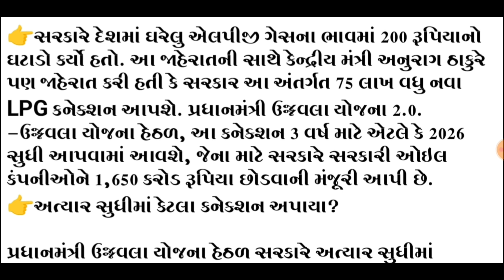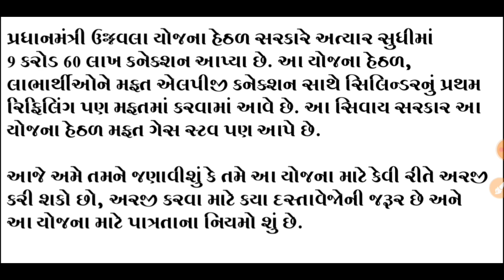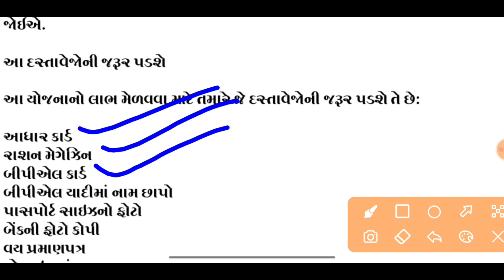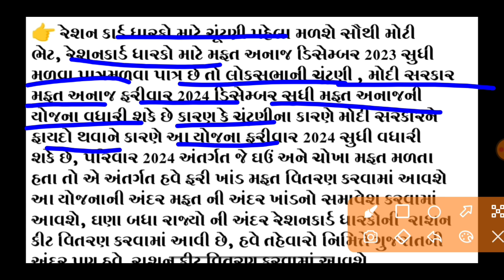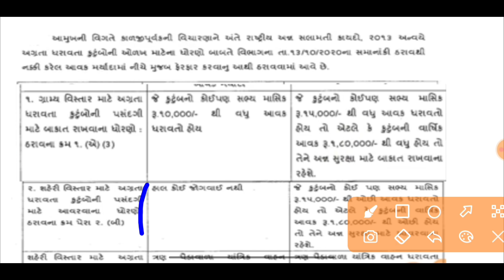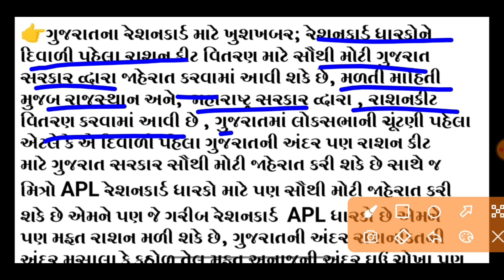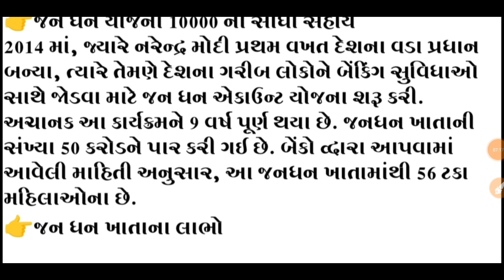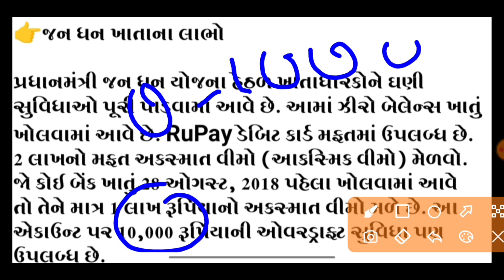રેશનકાર્ડના ઓક્ટોમ્બર માં 5 મોટા લાભો,ફેરફારો/ફેબ્રુઆરીનુ અનાજ/Gujrat samachar,nfsa/khedut sahay